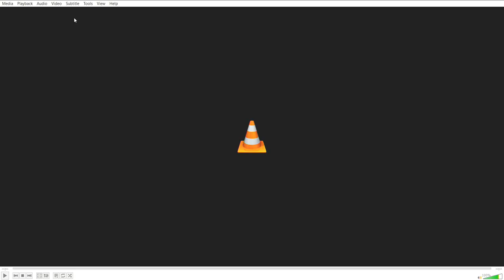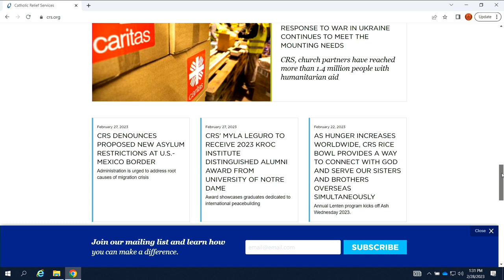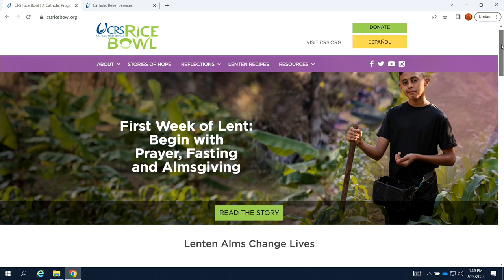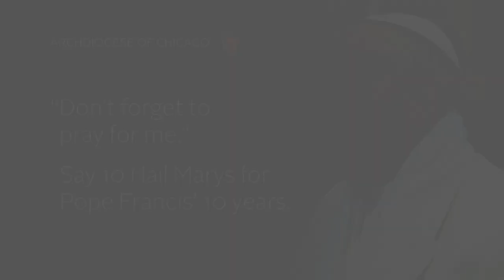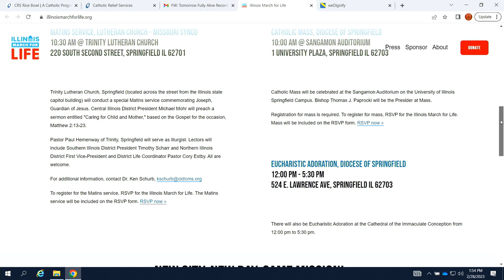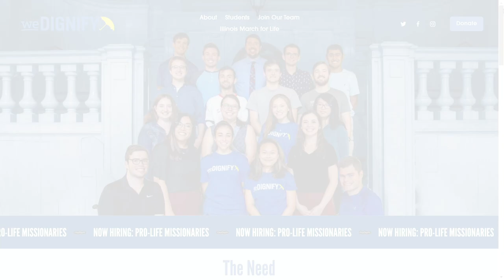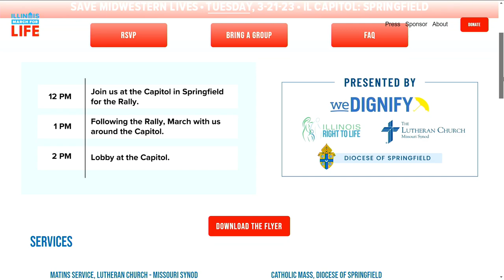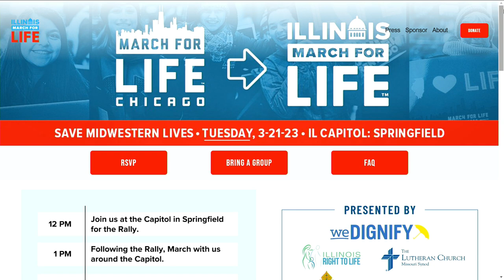Fully Alive - March 1, 2023 - CRS Updates and Illinois March for Life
CRS Updates and Illinois March for Life